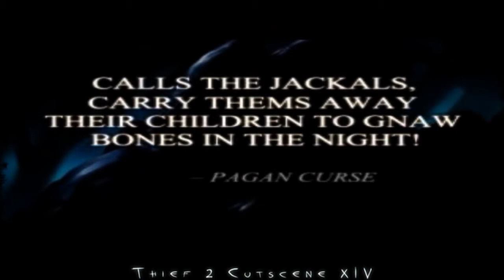Thief 2 - Cutscene 14 [Widescreen]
Thief 2 - Cutscene 14 [Cutscene XIV]